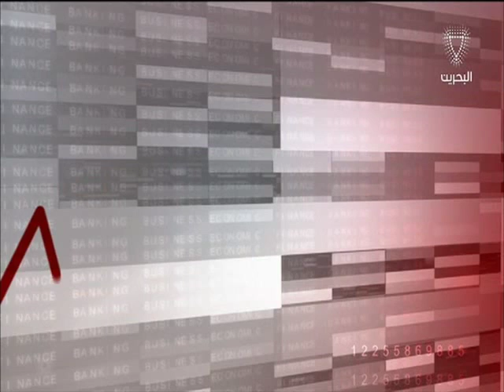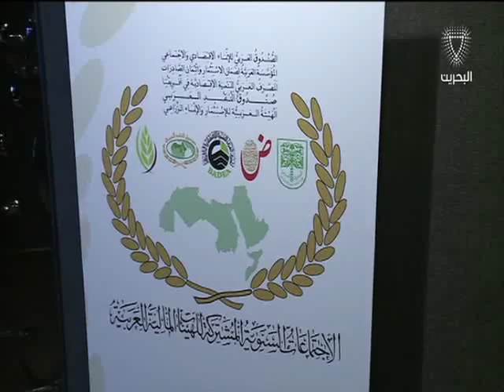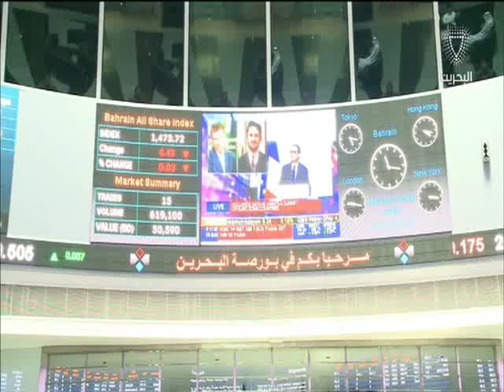البحرين : النشرة الاقتصادية 2 06-03-2016